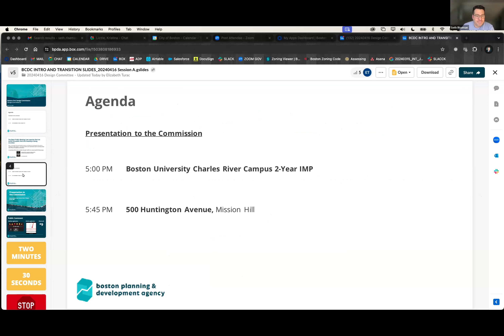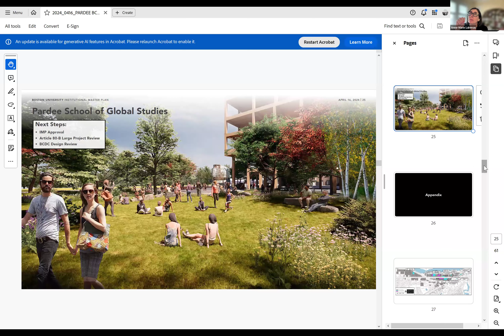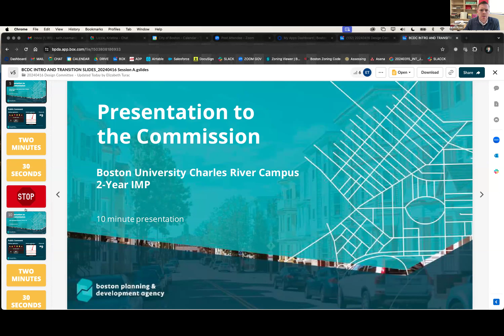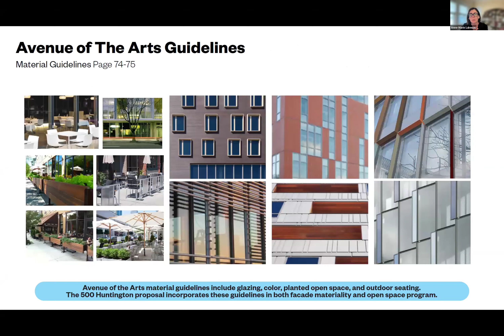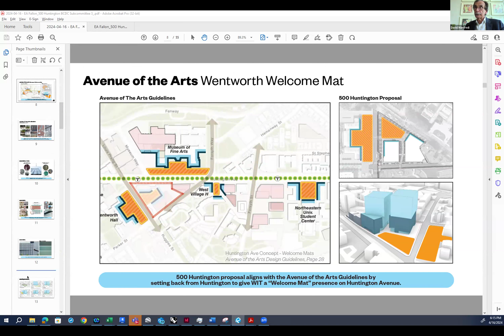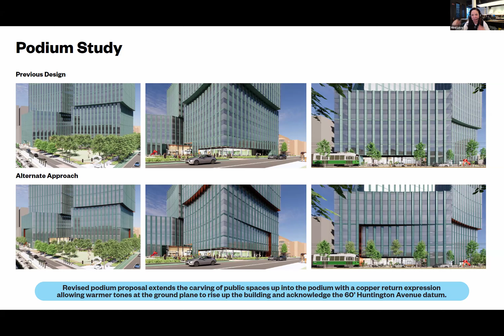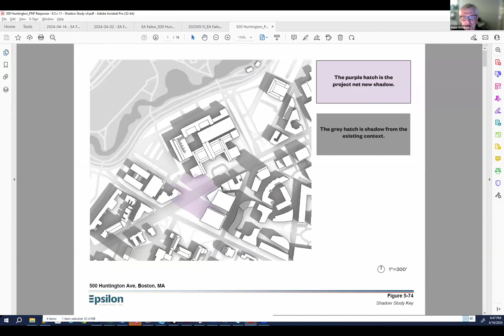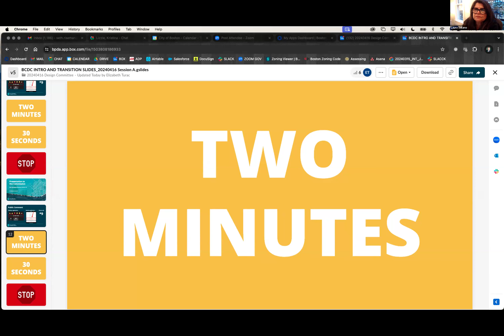Boston Civic Design Commission Design Committee A - APRIL 16TH, 2024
The Boston Civic Design Commission held its monthly Design Committee A meeting on April 16th, 2024 Agenda items included Proposed Projects for review and recommendation including Boston University Charles River Campus 2-Year IMP, and 500 Huntington Avenue.